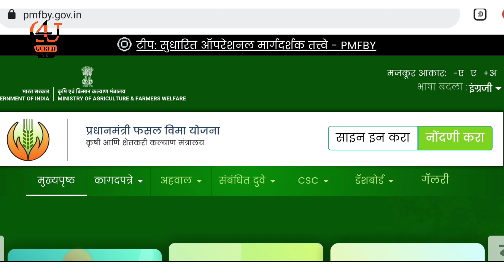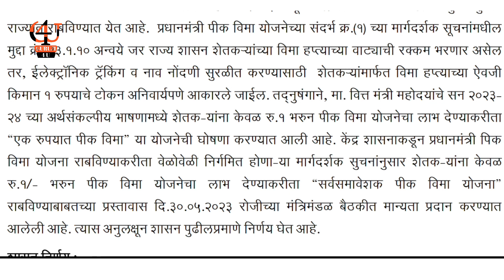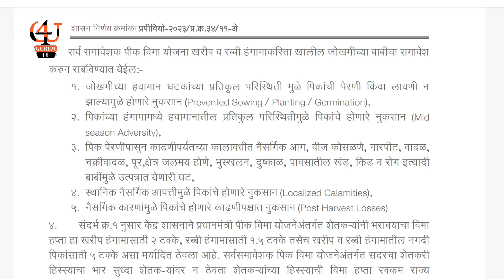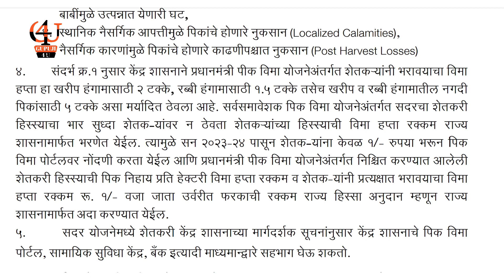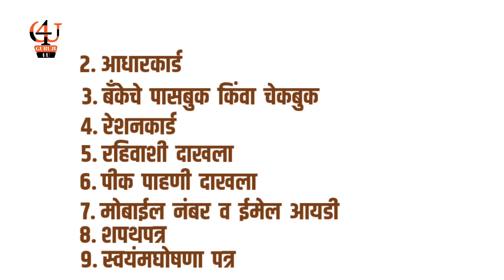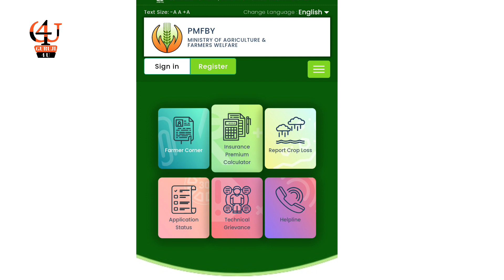सर्वसमावेशक पीक विमा योजना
Women kurtas